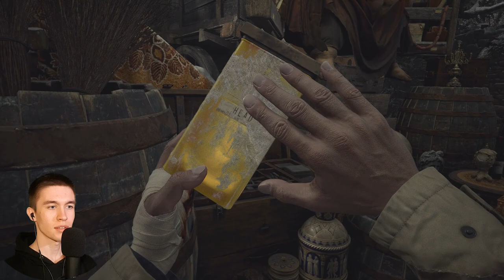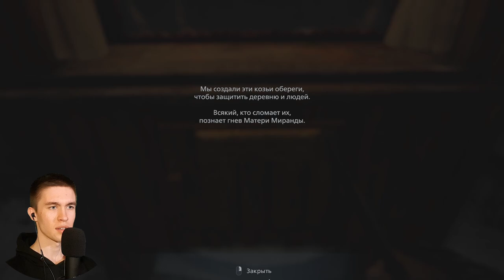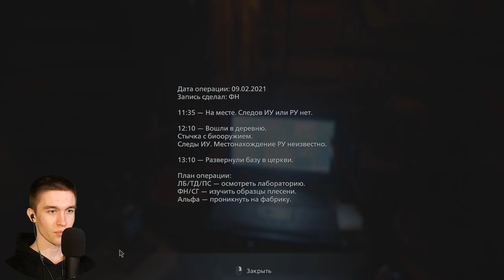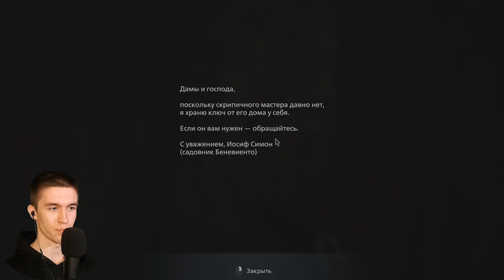ВОЗВРАЩЕНИЕ В ДЕРЕВНЮ ► Resident Evil Village #5